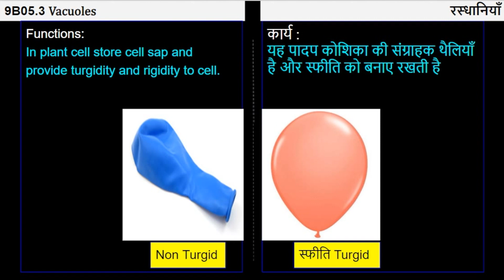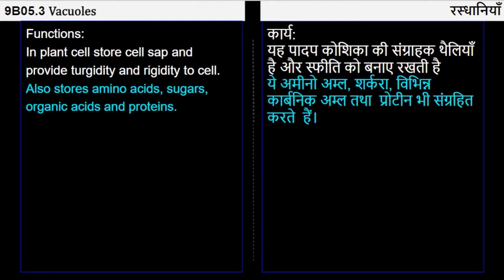9. 9B05.3 CV9 रस्धानिया | Vacuoles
Chapter: जीवन की मूलभूत इकाई